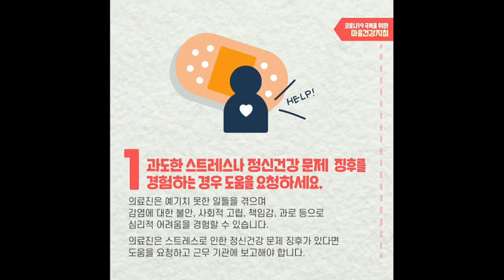코로나19 극복을 위한 감염병 진료에 참여하는 의료진의 마음건강지침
1. 과도한 스트레스나 정신건강 문제 징후를 경험하는 경우 도움을 요청하세요.

2. 감염병 질환에 대한 교육과 체계적인 지지를 받을 경우 심리적인 후유증을 최소화 할 수 있습니다.

3. 개인 보호 장비 스트레스에 대처해야 합니다.

4. 팀워크, 사기 진작 활동이 업무 스트레스를 줄일 수 있습니다.

5. 대리 외상과 소진에 대하여 대비해야 합니다.